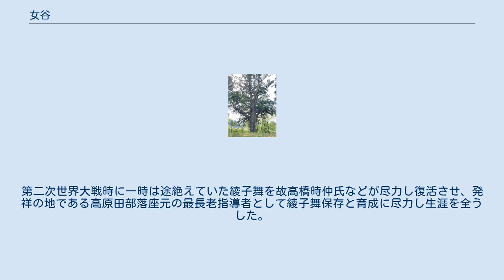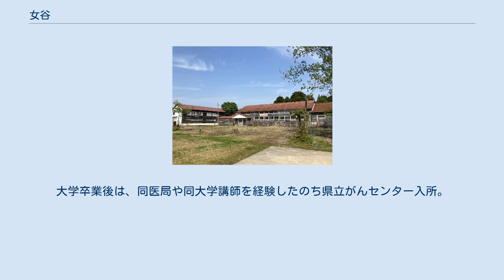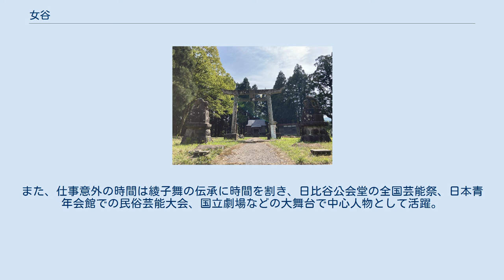女谷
新潟県の町・字
新潟県 」 柏崎市 」 女谷 女谷（おなだに）は、新潟県柏崎市の大字。
 高原田（たかんだ）、上野、下野、宮原、駒野間の集落がある鵜川の上流地の山間地に位置している。
1868年(明治元年)の郡中高家数取調写帳では、家数100であったと記述されている。
1964年(昭和40年)国勢調査の際の人口は、上野51世帯247名・下野28世帯148名・宮原57世帯234名・駒之間33世帯160名の計202世帯789名だったが、2021年は計28世帯42名（男24/女29）となっている。
 女谷という地名の由来は、一見平地のように見えるものの、四方が米山や黒姫山などに囲まれていて、東の低地から川水が流れており、谷もあり、盆地でも窪地もある地形で女性器に似ていることから由来している。
沢や窪が濡れた女性器を表現していて、その類の表現として谷地や湿地にも使われる。
 気候は降水量が秋冬に集中し、積雪量が多い気候である。
 柏崎市内でも群を抜いた積雪量で、1966年(昭和41年)12月25日の積雪記録では、降り出した雪が26日までに1日中降り続き、他地域と比べると、曽地57cm・小国80cm・広田65cm・柏崎50cm・高柳95cm・和田50cmと大差をつけ、その冬最高積雪の150cmを記録した。
よって冬季は農作物を作ることはできず、果樹栽培の導入困難であったり、酪農を減退させるなど農業振興に気候が影響を及ぼしてるといえる。
 黒姫神社（女谷） 聖徳太子石碑 通史 女谷地区には、宮原遺跡があり、縄文時代中期（約4,500年前）からは人が住んでいたことがわかる。
他にも地区内には上の山遺跡（下野）や高原田遺跡などがあることから、黒姫山などの山の周辺にある丘陵に多くの竪穴式住居ができ集落が形成され、縄文時代後期には鵜川やその支流の水辺を生活拠点としていた。
弥生時代に入ると、集落近辺の低湿地で水稲耕作が行われていた600年代末には、越の国が越前、越中、越後の3つに分割され、女谷を含む鵜川地域は越中に属していた。
702年（大宝2年） に鵜川が含まれている 越中国の三嶋郡は、越後国に編入する。
また、三嶋郡の中でも鵜川流域を三嶋郷と呼ぶようになる。
 女谷村名称の起源 女谷は延宝の頃までは本谷村と称していたが、延宝期間の1673年～1681年の間に女谷村に改称されたとの伝承がある。
「略縁起によると道鏡という奈良時代の僧侶が美女窟を尋ねると淫女が集い、舞い、謡っていたがその正体は古ムジナであった。それを知った道鏡が、不動空縛をすると、淫女達は倒れて死んだ。」これが女谷に改称した由来とされている。
また、現在は大字女谷の中の地区としてある「駒之間」は駒之間村としてあったが、どこかの年代で合併された。
 鵜川村誕生 元々、現在の小字の集落がありその小さな集落単位で生活をしていたが、江戸時代に大字単位の村になり、明治時代にはその大字単位の村が合併して鵜川村になった。
時系列順では、最初から大字の村だったのが、市野新田村と清水谷村で他集落は小字であった。
その後、小字の集落が合併し女谷村と折居村が誕生。
そして、市野新田村と清水谷村、谷川新田村が女谷村に吸収され、最終的に女谷村、折居村が合併し鵜川村となった。
 綾子舞会館 鵜川小学校 年表 当時は希望者のみが入学。
小学校ができるまでは、教育は少なく学問を志す人は学識者に弟子入りするか、村の中で知識のある人から読み書きやそろばんを習う程度だった。
また、当時の大区長は岡野町の村山藤兵衛氏だったため、学校の書籍や用具などの必要な物は鳴鶏城峠を超え、岡野町で大区長の受領を受け、それを各附属校に分配していた。
 校舎改築に踏み切ったものの、敷地が狭かったため観音寺を高原田の地蔵堂と合併し、「堂の前」を移転、役場の位置も県道沿いの横道に移すなどしてどうにか校舎を増築した。
 移転は昭和に入ったことでさらに児童が増えたことにあった。
児童数増加により増築問題に直面したのだが、敷地が足りなく困難を極めた。
移転前の土地付近の農家を移転すると建設費が多大になる。
一方、他に移転する場所もない。
このことから、「農家移転派」と「校舎移転派」の意見で村が二分した。
「校舎移転」にする場合は、農家の移転費用が不要で見積額の半分程で済むことから「校舎移転派」の内内で合議を行い、「農家移転派」に相談せずに当時女谷村に住んでいなかった、布施庄兵衛氏の宅地を懇願することとした。
そして、柏崎市西本町に在住していた布施貞夫氏に懇請すると、同氏は快諾。
更に...